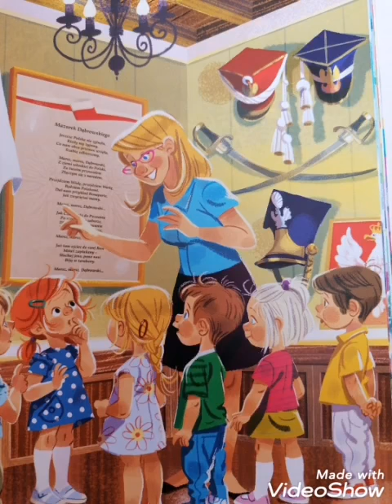Opowiadanie Barbary Szelągowskiej "Majowe Święta"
Wydawnictwo mac. Nowe przygody Olka i Ady.